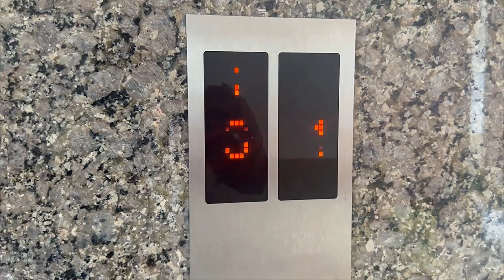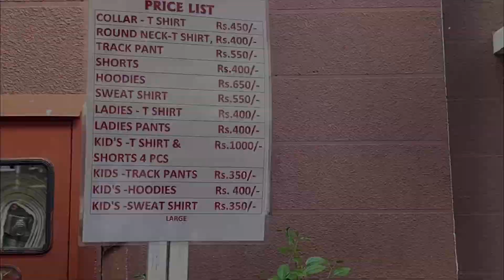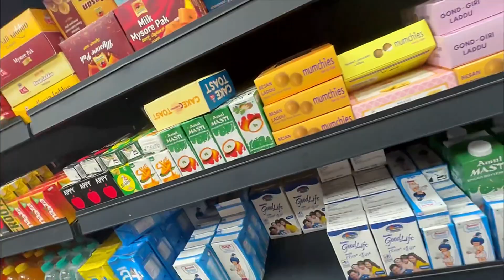ಶಾಪಿಂಗ್ ಮಾಡಬಾರದು ಅನ್ಕೊಂಡಿದೆ ಆದರೆ 4 ಸಾವಿರ ಡಮಾರ್|shopping🛍️time|Soya Chunks Curry Recipe#kannadavlogs